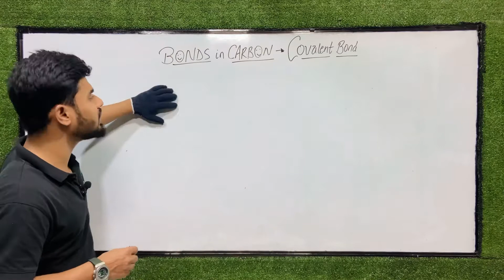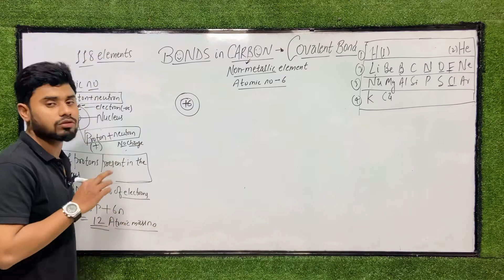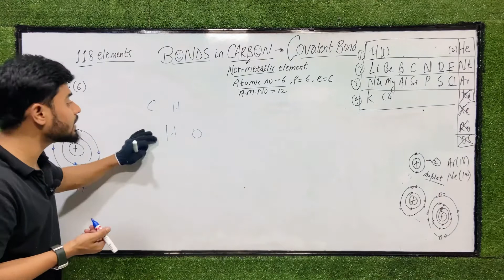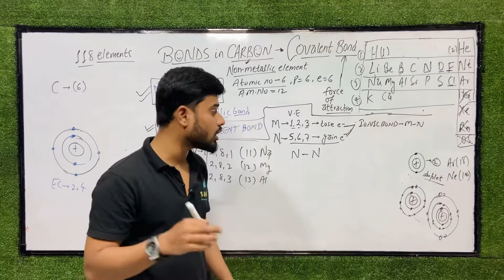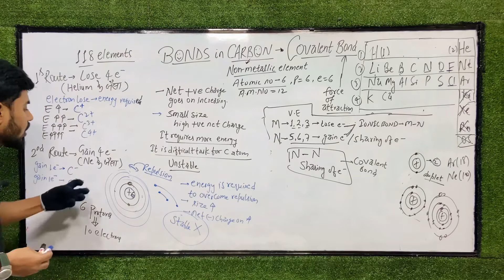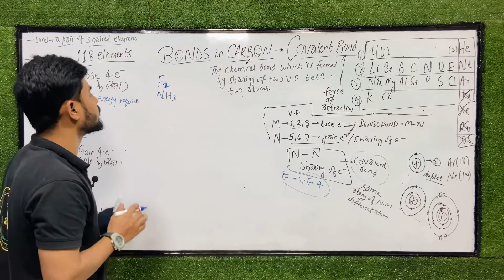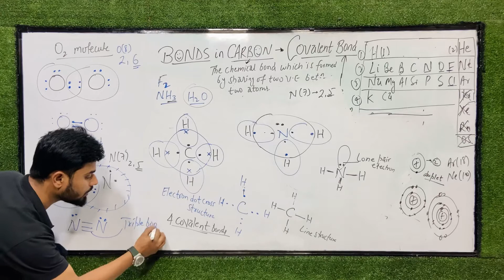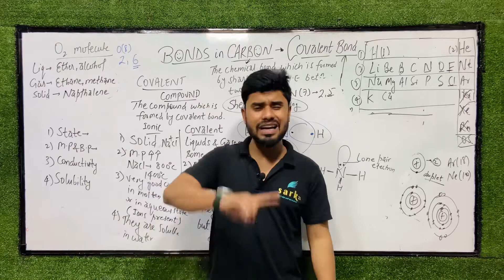#02-Bonds in Carbon compounds |Class 10| Maharashtra board|Chapter-9| Chem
CARBON COMPOUNDS | Class 10 | Maharashtra board (SSC) | Chapter-9 | Chemistry